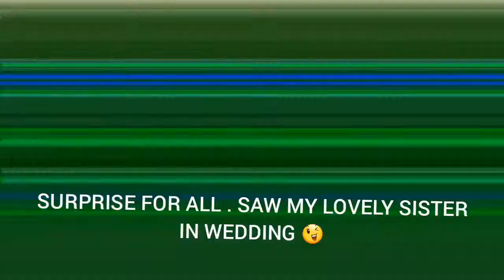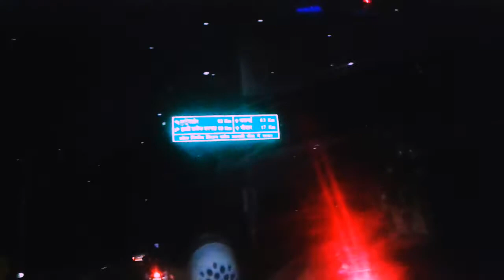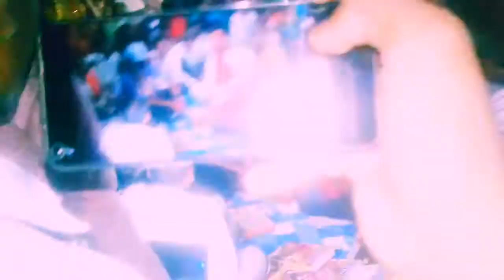TILAK CEREMONY VLOG 😆FIRST TIME IN INDIA😥